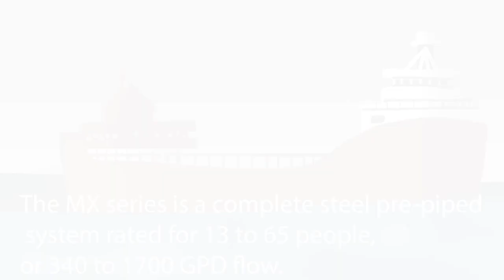MarineFAST Video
A video about the MarineFAST Product from SciencoFAST, a subsidiary of BioMicrobics.